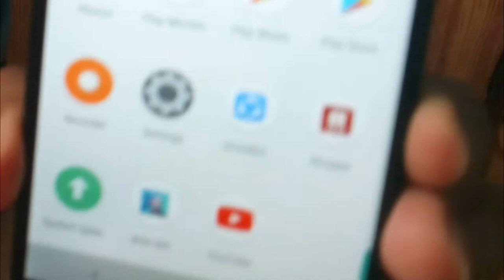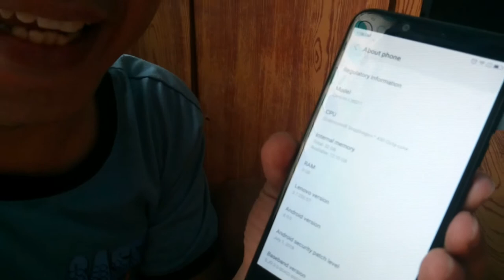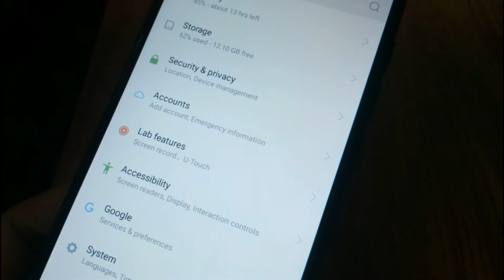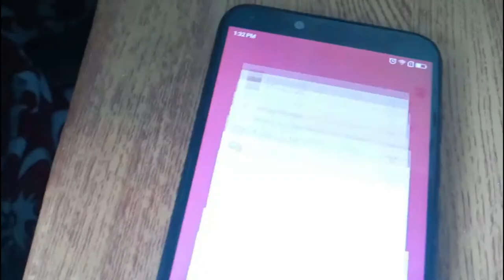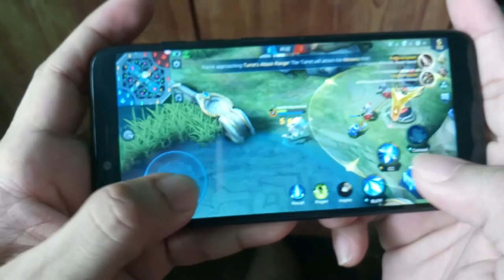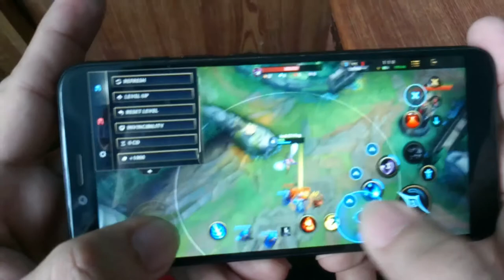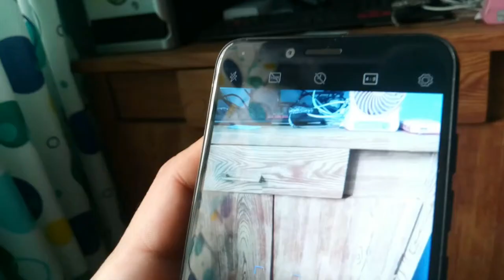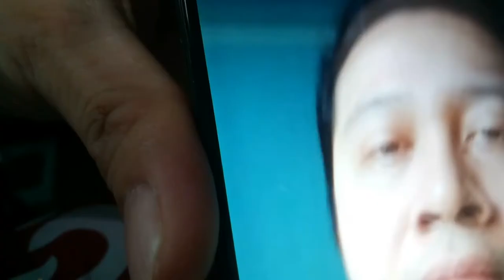LENOVO K5 PLAY | Review Phone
SCREEN
5.7-inch HD+ IPS LCD Display (720 x 1440 Pixels, 282 ppi) with 18:9 Aspect Ratio

CPU
Octa Core CPU
8x Cortex-A53 @ 1.4GHz

GPU
Adreno 505

RAM
3 GB

REAR CAMERA
Dual Cameras:
13MP Main Camera (f/2.2 Aperture, Autofocus)
2MP Depth Sensor
-LED Flash
-1080p Video Recording

FRONT CAMERA
8 Megapixels (f/2.0 Aperture)

STORAGE
32GB

EXPANSION
Expandable up to 128GB via microSD

SIM CARD
Dual SIM (Nano-SIM)
NETWORKS
4G LTE, 3G HSPA+, 2G EDGE & GPRS Networks

WI-FI
Wi-Fi 802.11 b/g/n
NFC
No

BLUETOOTH
Bluetooth 4.2

POSITIONING
A-GPS
USB OTG
Yes

USB PORT
MicroUSB 2.0

SOUND
3.5mm Audio Jack

FM RADIO
Yes

BIOMETRICS
Fingerprint Sensor

SENSORS
Compass, Ambient Light Sensor, Proximity Sensor and Accelerometer

BATTERY
3000 mAh Li-ion Battery (Non-removable)
5V/1A Charging

MATERIAL
Plastic

DIMENSIONS
153.8 x 72.6 x 7.9 mm

WEIGHT
155 g

COLORS
Black, Blue & Gray

PRICE
₱3,990.00 - Official Price in the Philippines